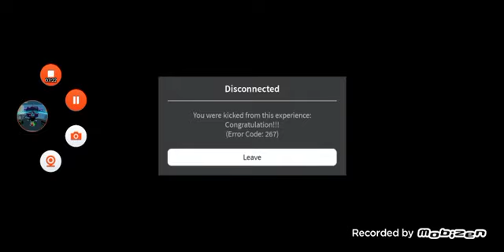LIAS Phase 2 Meltdown With Creator! | Game By @zoopla2323 !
Warning the motor is overheating nuclear meltdown imminent